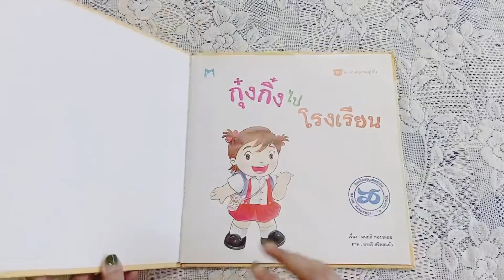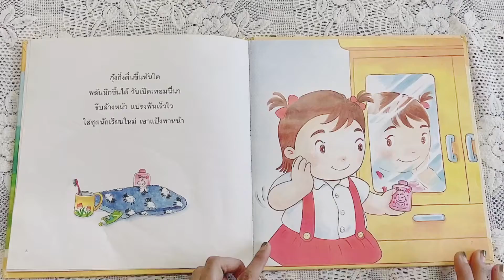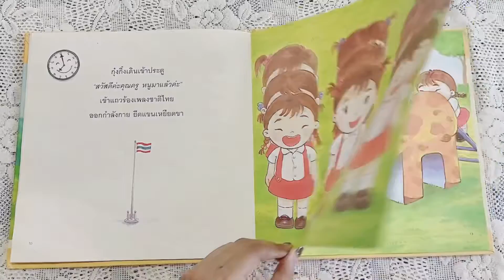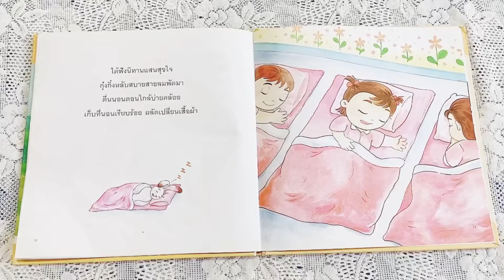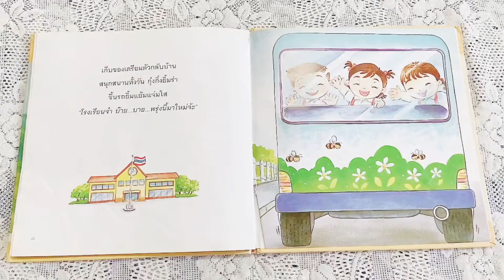K1B_02/06/21_นิทานกุ๋งกิ๋งไปโรงเรียน